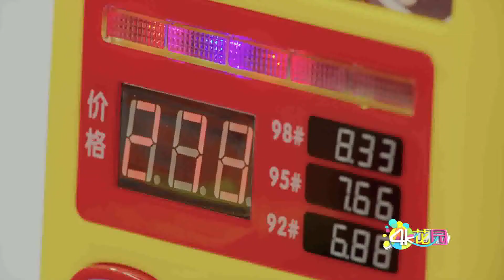《致真酷玩》隐藏在玩具中的童年|kids toys|4K花园【东PIN西凑凑China Live】